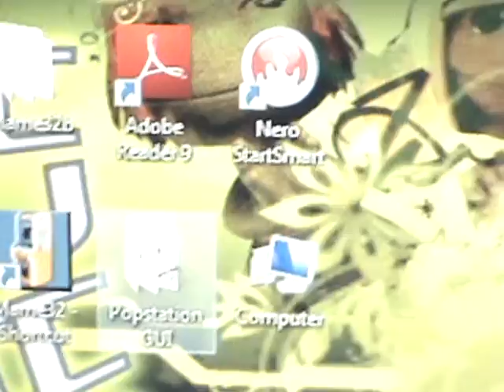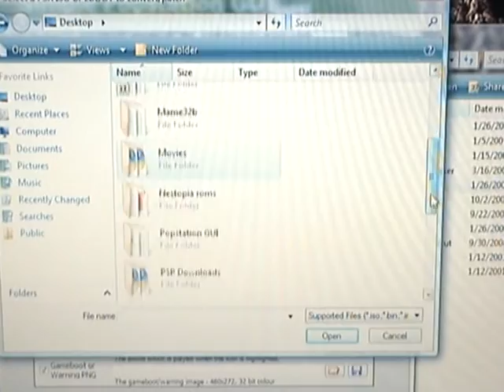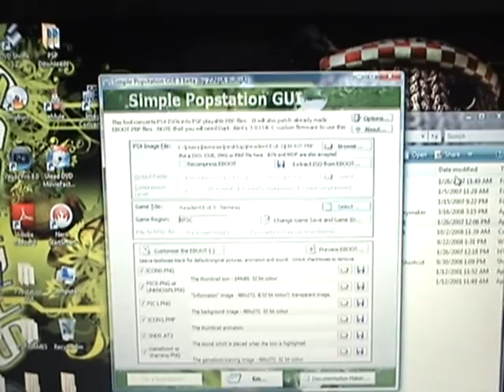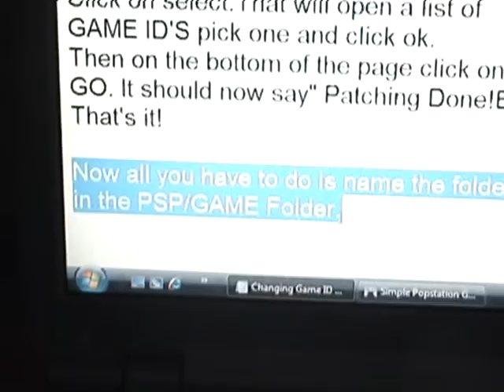Changing Game ID using Popstation GUI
How to easily change game Id's using
Popstation.